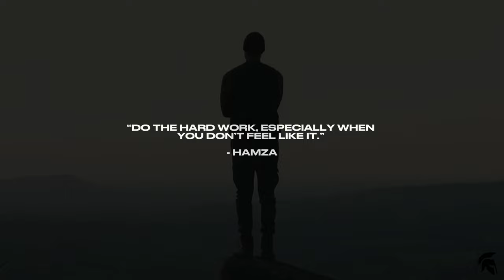HAMZA AHMED - MOTIVATIONAL EDIT「Little Dark Age」(4K) 🗿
For the last several years, Hamza Ahmed has been one of the most sought-after motivational speakers in the self-improvement community.

0:00 Intro
0:55 Edit
2:30 Outro

𝐂𝐑𝐄𝐃𝐈𝐓:
𝚂𝚙𝚎𝚎𝚌𝚑 | 𝙷𝚊𝚖𝚣𝚊 𝙰𝚑𝚖𝚎𝚍

This video is for educational and informational purposes only.